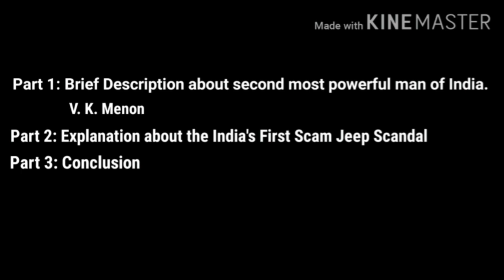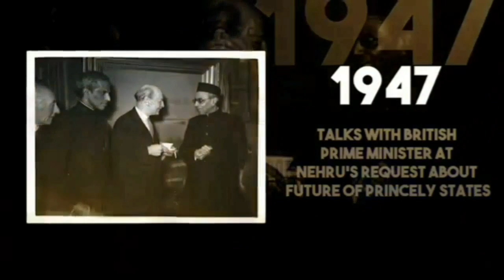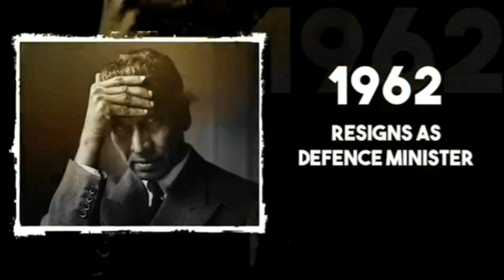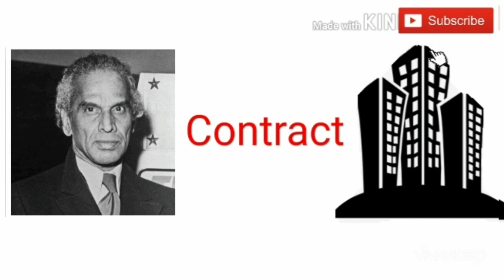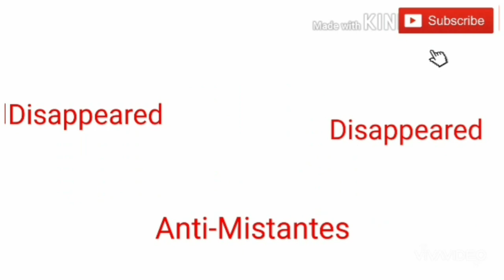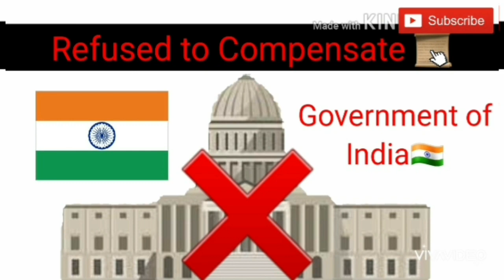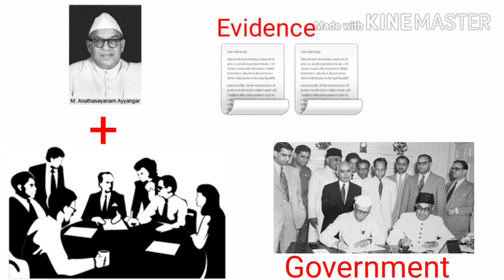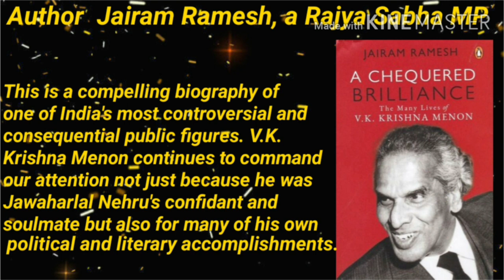Defense Scandal || Milestone of V.K.Krishna Menon || Brief Story Explained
Time stand

Part 1: 00:00 - 04:33
Part 2: 04:33 - 09:57
Part 3: 09:57 - 12:43

V. K. Krishna Menon bypassed protocol to sign a deal worth Rs 80 lakh with the foreign firm for the purchase of the jeeps.While most of the money was paid upfront, just 155 jeeps landed,the then Prime Minister Nehru forced the government to accept them.Govind Ballabh Pant, the then Home Minister and the then Government of Indian National Congress announced on 30 September 1955 that the Jeep scandal case was closed for judicial inquiry ignoring suggestion by the Inquiry Committee led by Ananthsayanam Ayyangar.He declared that "as far as Government was concerned it has made up its mind to close the matter. If the opposition was not satisfied they can make it an election issue". Soon after on 3 February 1956 Krishna Menon was inducted into the Nehru cabinet as minister without portfolio. Later Krishna Menon became Prime Minister Jawaharlal Nehru's trusted ally and the defence minister.

*आजाद भारत में बेहद चर्चित रहा था ये जीप घोटाला*

किस्सा सन्‌ 1948 का है। दरअसल, आजादी के बाद नेहरू ने सभी महत्वपूर्ण पदों पर यथायोग्य लोगों की नियुक्तियां की।

भारत में आजादी के बाद जो सबसे पहला व चर्चित घोटाला हुआ, वह जीप घोटाला था। इसे प्रधानमंत्री जवाहरलाल नेहरू के कार्यकाल के दौरान लंदन में नियुक्त  किए गए भारतीय वीके कृष्ण मेनन ने अंजाम दिया था।

इसी कड़ी में मेनन को लंदन में हाई कमिश्नर बनाकर भेजा गया। नेहरू मेनन को पसंद करते थे और एक तरह से मेनन को उनका राइट हैंड बोला जाता था।

मेनन ने लंदन में रहकर अपनी पैठ बनाना शुरू की। जब वे तंत्र में अपनी जड़ें जमा चुके, तब उन्होंने भारतीय सेना के लिए एक ऐसी कंपनी से 2000 जीप खरीदने के सौदे को अंजाम दिया, जिस कंपनी में महज 2-3 लोग ही थे। यहां तक कि उस कंपनी को नाम मात्र की पूंजी से खड़ा किया गया था।

जाहिर है, मेनन ने इस सौदे में अपने प्रभाव का गलत इस्तेमाल किया था। सौदे में गड़बड़ी की जानकारी जब भारत पहुंची तो यहां संसद सहित देशभर में बड़ा हंगामा हुआ।

हालांकि संसद में चर्चा के दौरान जवाहरलाल नेहरू ने अपनी  पावर  के प्रभाव का इस्तेमाल करते हुए चर्चा  को दबा दिया, किंतु जीप खरीदने का सौदा रद्‌द करना पड़ा और मेनन को भी लंदन में हाई कमिश्नर का पद छोड़ना पड़ा।

मगर अंधेरगर्दी देखिए कि जिन मेनन पर इस घोटाले को अंजाम देने का आरोप था, उन्हीं के द्वारा सुझाए गए व्यक्ति को इस केस में भारत की ओर से लड़ने के लिए वकील नियुक्त किया गया था।